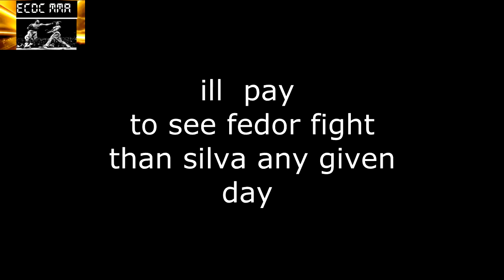IS ANDERSON SILVA THE GREATEST - WHY FEDOR EMELIANENKO IS THE GREATEST OF ALL TIME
GET OUT OF HERE HE BEAT PATRICK COTE? WOW THAILES LEITES?
THOSE ARE REALLY SCARY